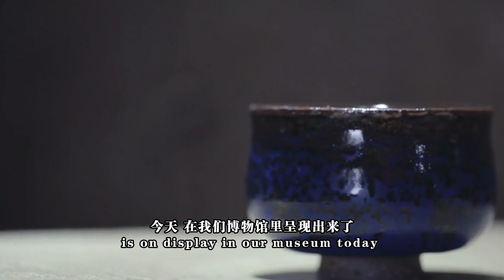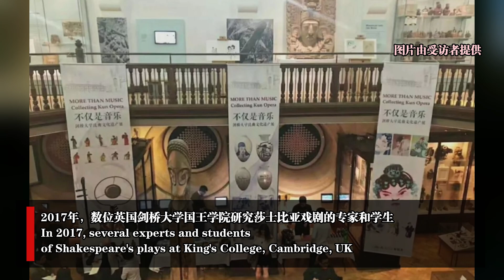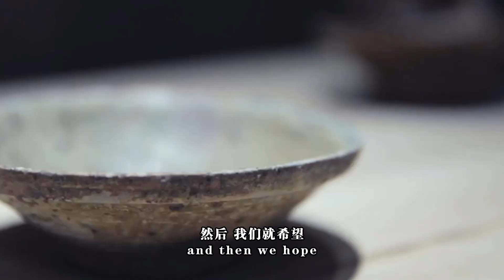Baihu Kiln rhyme culture for thousands of years